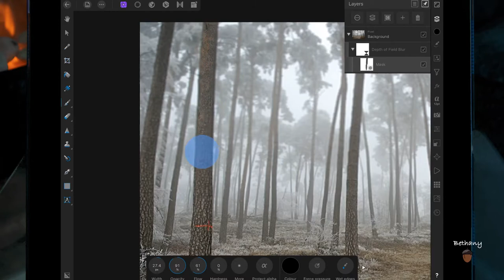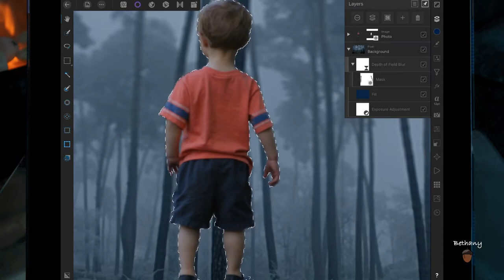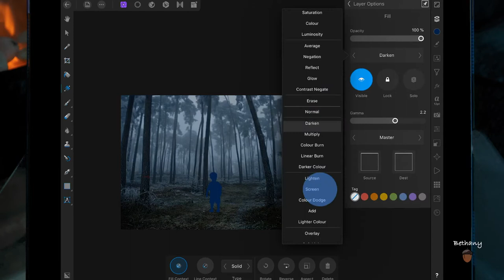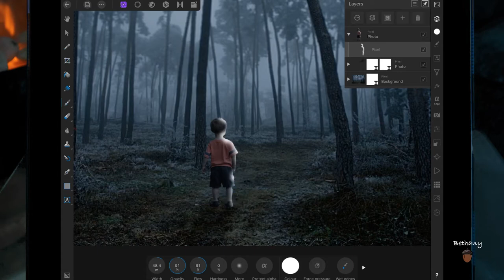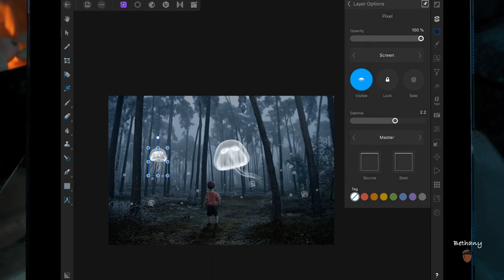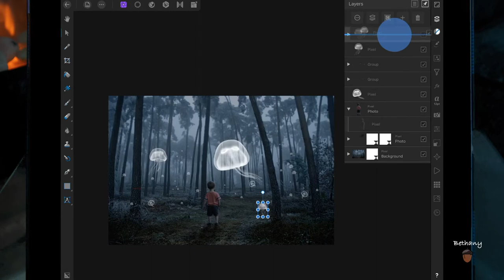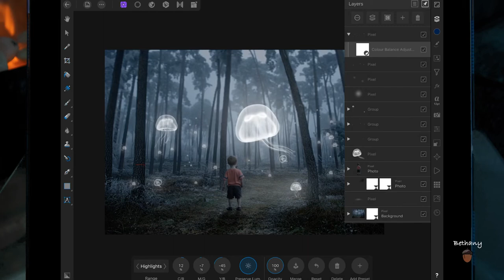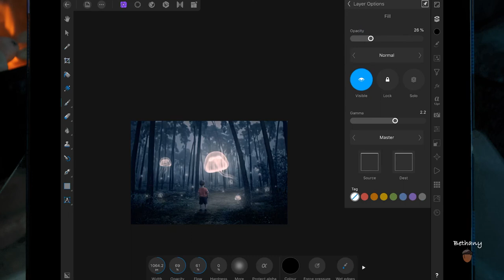Jellyfish Forest - Affinity Photo iPad Pro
Songs